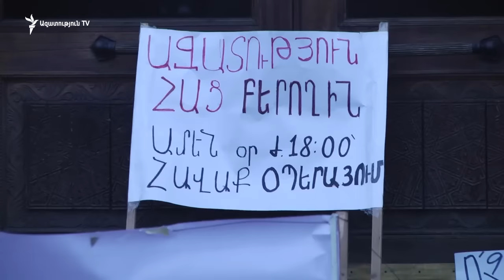Մեր պայքարը լինելու է մինչև վերջ. ակտիվիստներ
Ի պաշտպանություն «Հաց բերող» Արթուր Սարգսյանի՝ երրորդ օրն է Ազատության հրապարակում անժամկետ նստացույց է, որը երեկոյան ժամերին ուղեկցվում է բողոքի երթով: